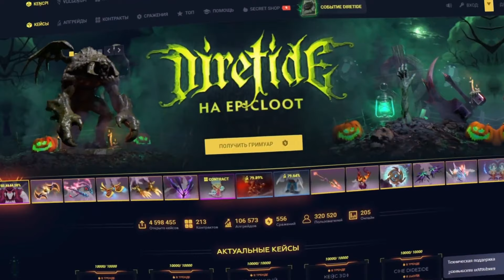Курсед Плотно Выносит Соперников на Своем Меине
⚡Делай предсказания на СТРАШНЫЕ матчи и забирай халяву на EpicLoot!